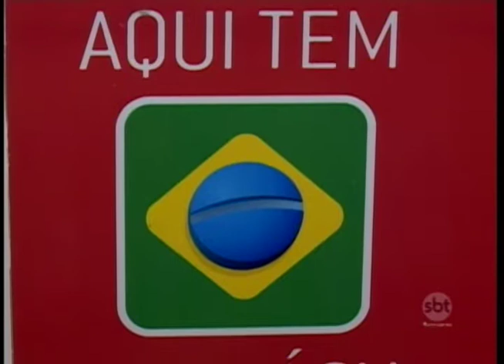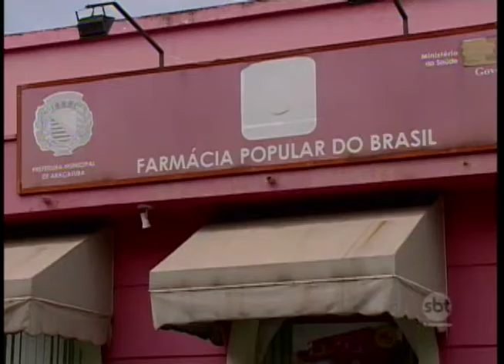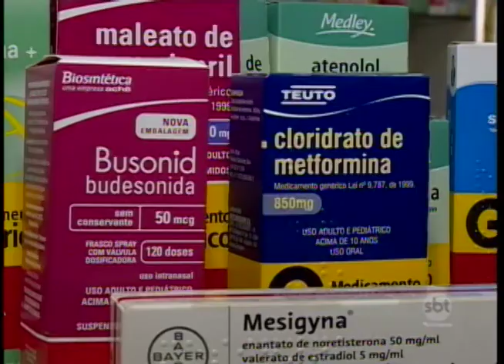Fim da Farmácia Popular deve prejudicar a população